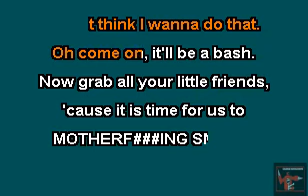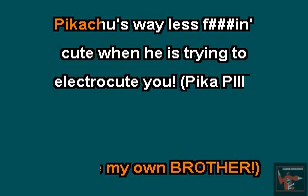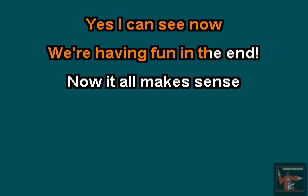Starbomb - Smash! NERD KARAOKE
More nerd karaoke.

If you like this we have more on the way, just PM us on Facebook for the files. We ask that you use these for personal use and not for gain out of respect for the artist.

We are Children Driving Robots, a group of the biggest (drunk) nerds you will ever meet. We also have a plastic turtle named Kyle (don't mind him, though; he's a screw-up). We bring you such fun series as "B.O.R.G." (Boring Old Recent Games), "Will He Rage Quit?", "Animexperts", "Quarter Masters", and more.